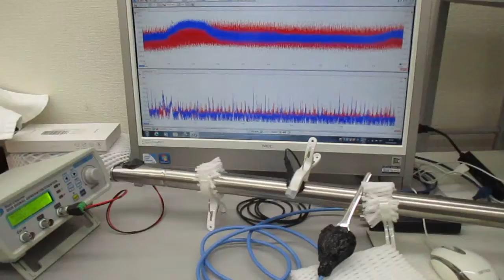音と超音波の組み合わせ技術（超音波システム研究所）